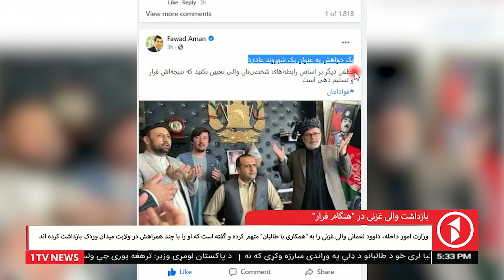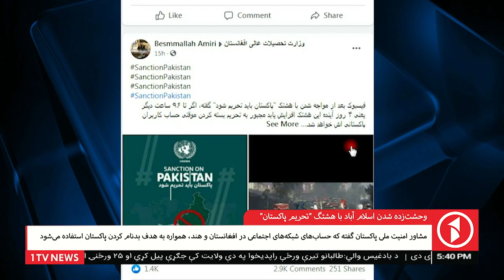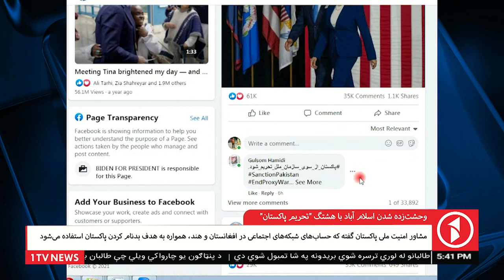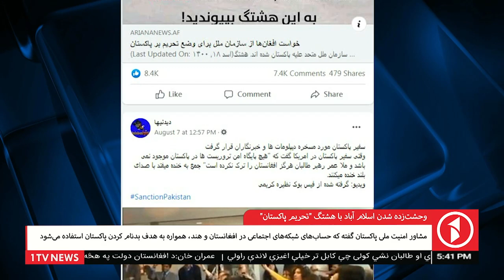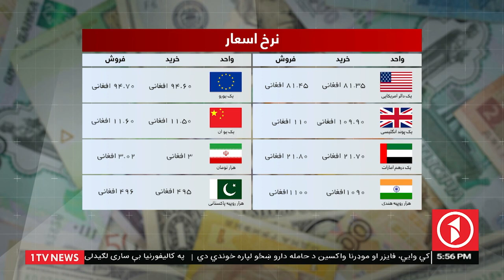Afghanistan Dari News 12.08.2021- خبرهای شام‌گاهی افغانستان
خبرهای شام‌گاهی افغانستان از تلویزیون یک - پنج‌شنبه، ۲۱ اسد ۱۴۰۰